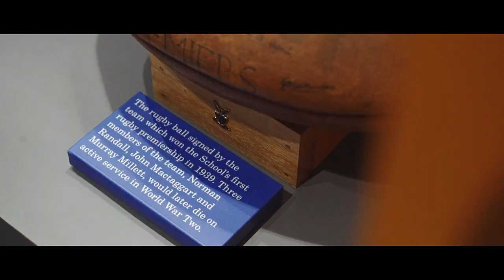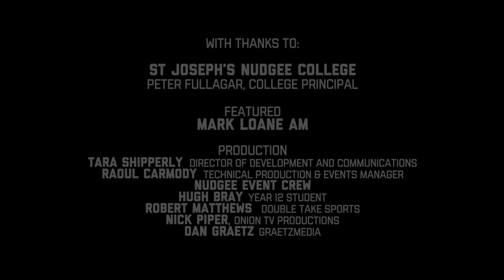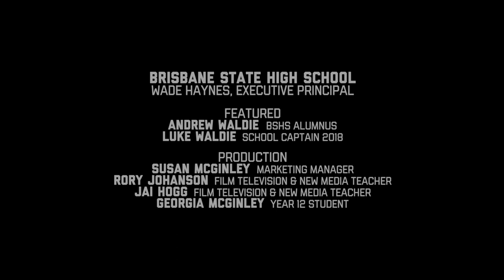GPS100 | 9 Schools, 1 Association, 100 Years, Thousands of Stories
On 20 September 1918, The GPS Association of Queensland was formed. In 2018, we celebrated the 100th birthday of the GPS and the spirit of fellowship and the thousands of stories, that unites the nine GPS schools and makes us 100 years strong.